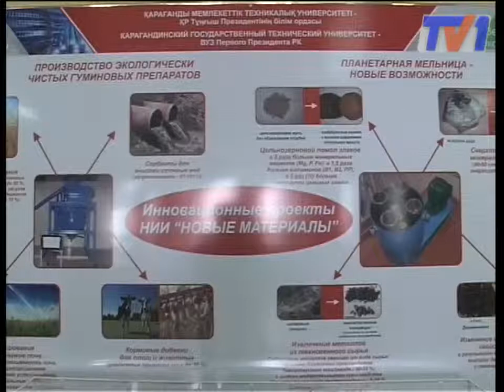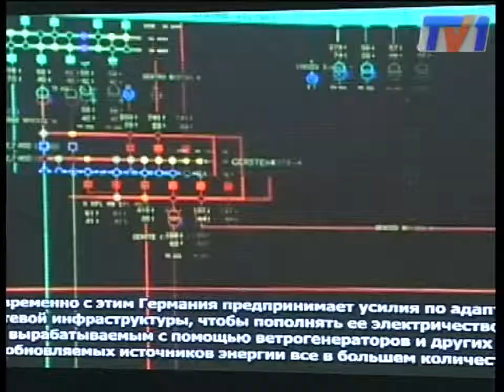Возобновляемые источники энергии. Выставка в "Политехе".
Сделано в Германии. В Государственном Карагандинском политехническом университете  открылась выставка  по использованию возобновляемых источников энергии. Организатором ознакомления с инновационными проектами стало посольство Германии в Казахстане.